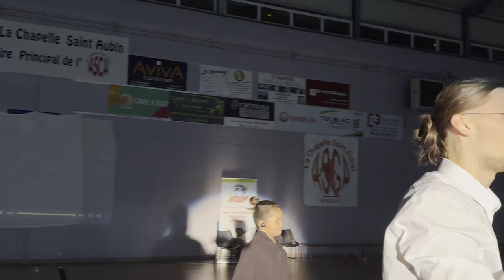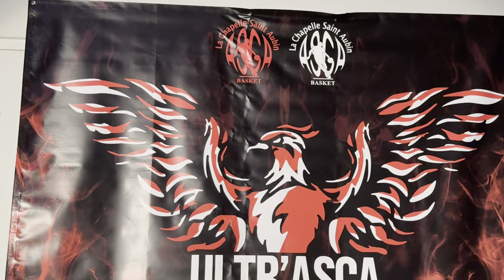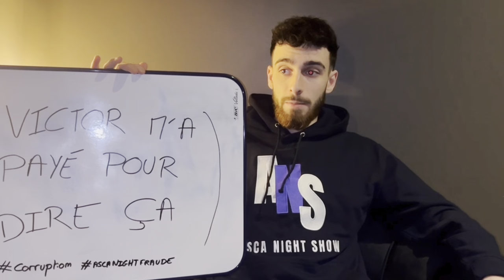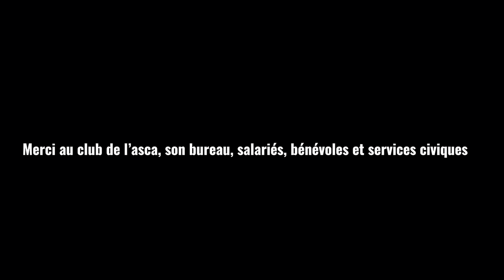INIMAGINABLE, LE FILM DE L’ASCA NIGHT SHOW 2023 PARTIE 2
Revivez comme si vous y étiez la soirée du 1 décembre 2023 en intégralité !
Entrée, présentation de la banderole et des équipes, les show de trampo basket, le match tout y est dans cette deuxième et dernière partie !
Régalez vous et surtout merci !
L’asca night show comme personne ne l’a vu c’est uniquement sur FTN VLOG.